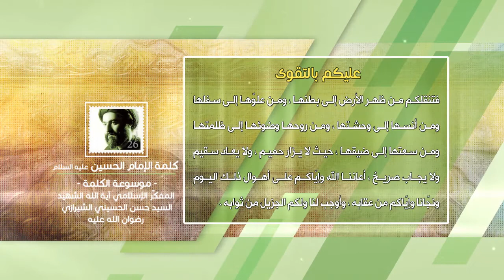كلمة الإمام الحسين عليه السلام - عليكم بالتقوى - آية الله الشهيد السيدحسن الحسيني الشيرازي رحمه الله